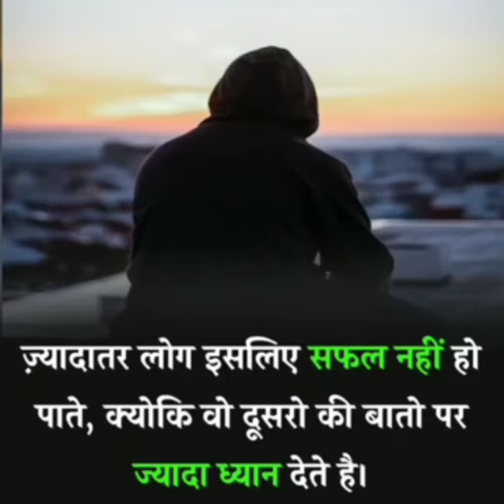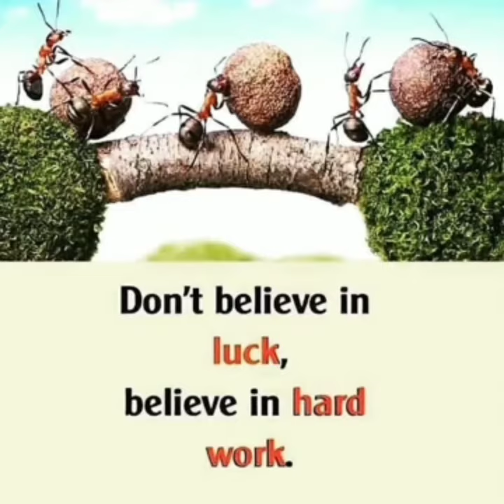airforce motivational vidio